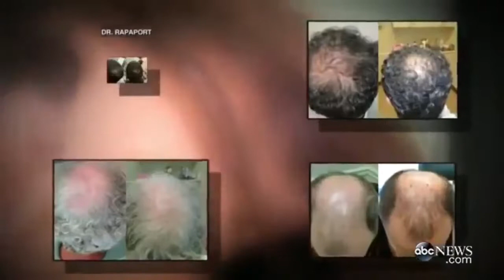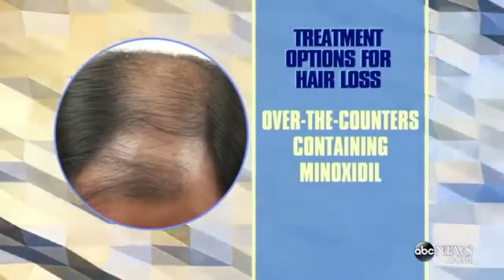Platlet Rich Plasma PRP Therapy for Hair Loss PAI McLean Virginia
PRP Platelet Rich Plasma Therapy for Hair Loss
Platelet Rich Plasma Therapy can be can be performed in combination with a regular hair transplantation procedure, in conjunction with a regular program of laser hair therapy, or as a stand-alone procedure.  PRP works to reverse hair thinning and stimulate hair growth utilizing stem cells science applied to the crown, front hair line and top of your head.